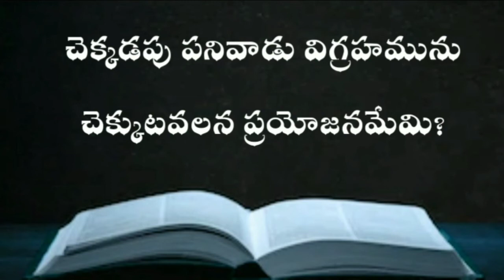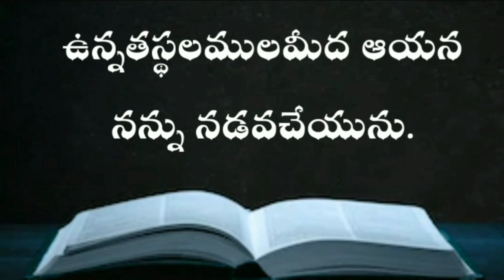HABAKKUK TELUGU BIBLE AUDIO ( హబక్కుకు గ్రంధము )